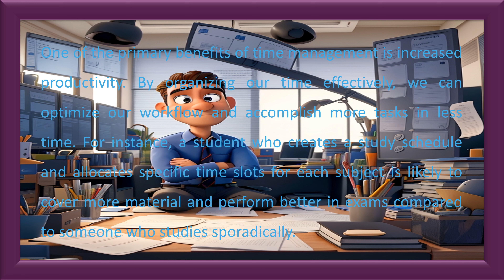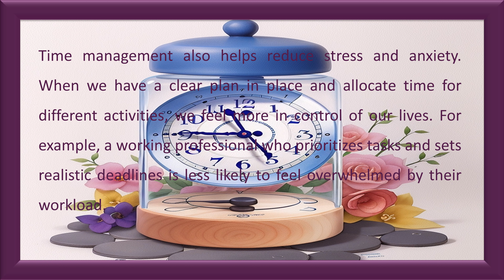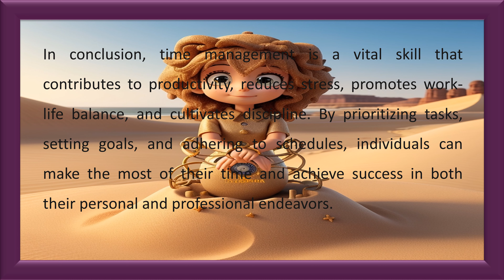Time Management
An essay on Time Management